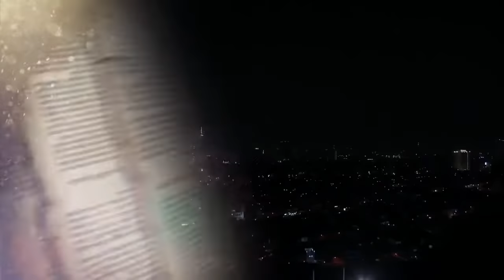Ika-6 Na Utos: Full Episode 61